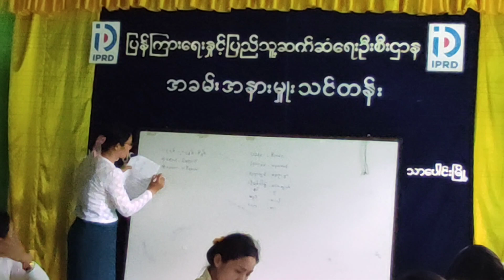သာပေါင်းမြို့နယ်၊ လူထုအခြေပြုခန်းမ၌ အခမ်းအနားမှူးသင်တန်းဖွင့်လှစ်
သာပေါင်း ဇူလိုင် ၂၆
ဒေါ်လဲ့လဲ့ဝင်း